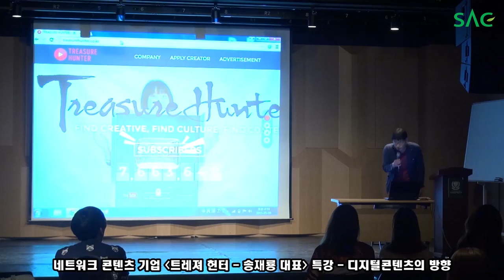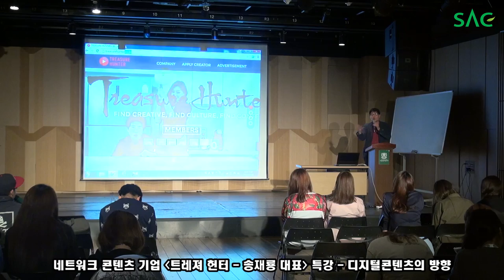[싹튜브] 서종예 BJ김이브, 악어, 양띵 소속 '트레져헌터 대표 송재룡' 특강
서종예 BJ김이브, 악어, 양띵 소속 '트레져헌터 대표 송재룡' 특강